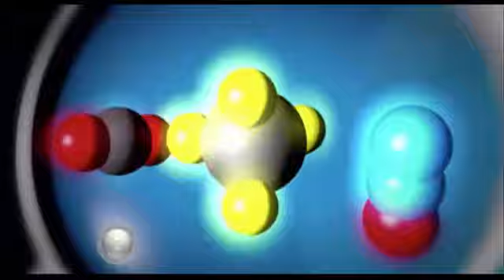José Cárdenas en Uno Tv con Ileana Rodríguez Internacionalista del Tec de Monterrey